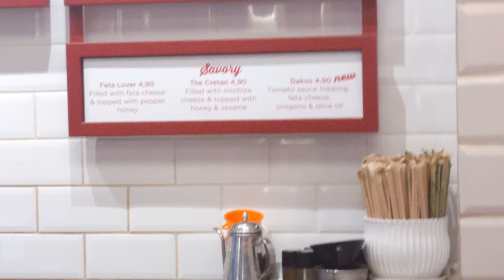Loukoumαδες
17:20:21 06:01:2024 ifantisteo
🔴 Αν σου άρεσε μοιράσου αυτό το βίντεο και με άλλους youtubers χρησιμοποιώντας αυτό το link:

🔴 Αν θέλεις να δεις περισσότερα βίντεο με το ίδιο θέμα τσέκαρε το Playlist που έχω φτιάξει εδώ:

🔴 Αν θέλεις να βοηθήσεις θεατές με προβλήματα ακοής να παρακολουθήσουν το βίντεο βοήθησε βάζοντας υπότιτλους, πάτησε εδώ

🎵 Η μουσική που ακούγεται είναι το:
Τίτλος:  Loukoumαδες

Απολαύστε..